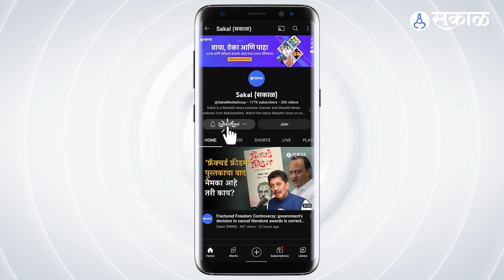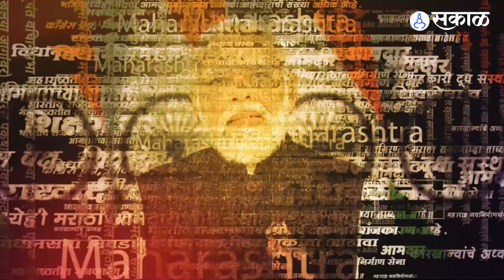Uddhav Thackeray यांच्या कार्यकर्त्यांनी BMC च्या अधिकाऱ्याला दिला चोप । Shivsena UBT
बांद्रा मध्ये मुंबई महानगर पालिकेने ठाकरे गटाच्या शाखेवर कारवाई केली. त्यात बाळासाहेबांचा फोटो असल्याने ठाकरे गटाचे शिवसैनिक चिडले आणि  अधिकाऱ्याला फटकावले पण पोलिसांनी केली मध्यस्थी...